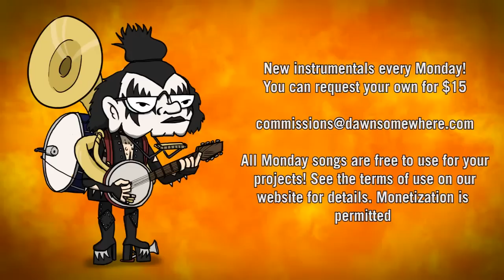Monday Music: A Noncommittal Hand of Fate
And now the third in a five party installment! Today's song was made for the player that embraces that evil relic and insists to the GM that, yeah, all this risk of evil is totally balancing out the power the relic has. No, it's awful being evil. Kind of awful. Well, we'll work around it.